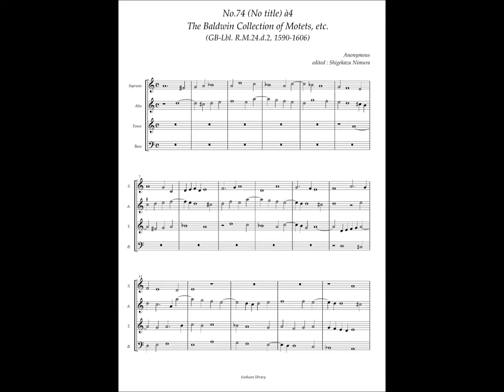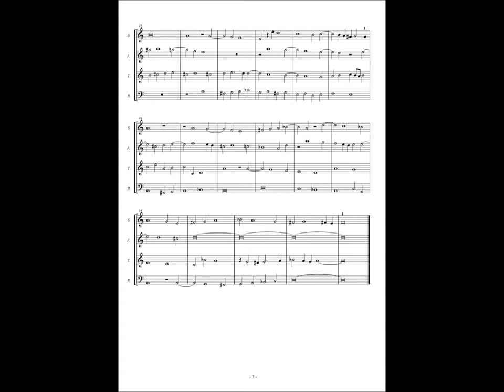RM24 d2, No.74, Anonymous, Instrumental piece à4